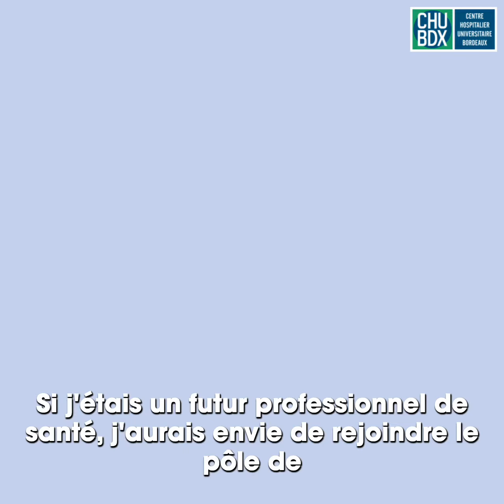Portrait de soignant - Charlotte VANHECKE, cadre de santé au pôle santé publique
Portrait de charlotte Vanhecke, cadre de santé au pôle santé publique, médecine légale et dépositoire au groupe hospitalier Pellegrin du CHU de bordeaux